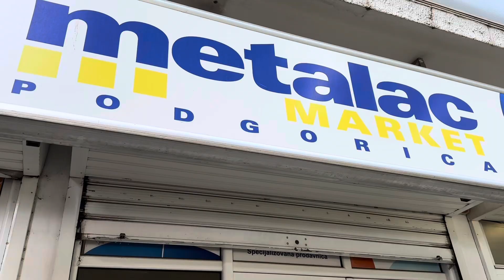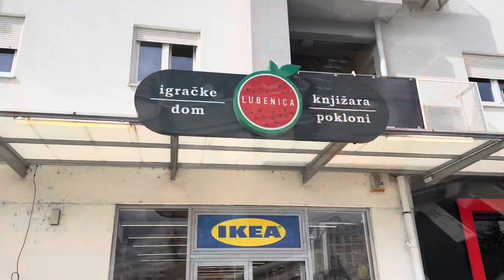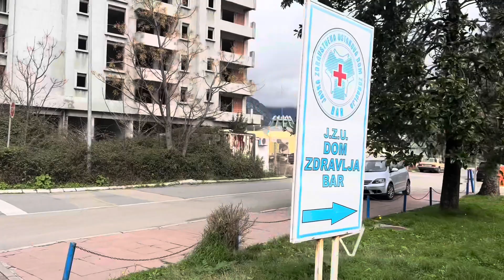ПОРІВНЮЮ ЦІНИ В БАРІ І ПОДГОРИЦІ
Порівнюю дві частини пляжу в Барі. Порівнюю ціни в магазинах ІКЕА в магазинах в Барі і Подгориці